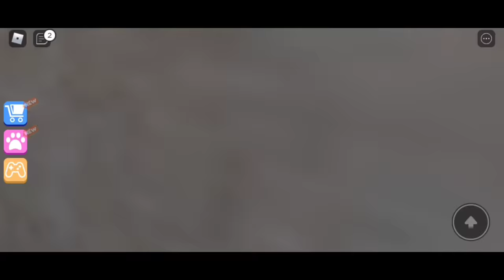Escaping the carnival of terror in roblox/Roblox in tamil/on vtg!